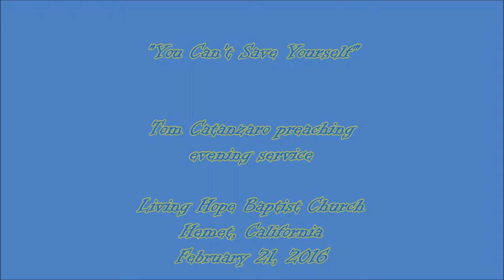"You Can't Save Yourself" Tom Catanzaro preaching February 21, 2016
433 S. San Jacinto

1068 E. Mayberry